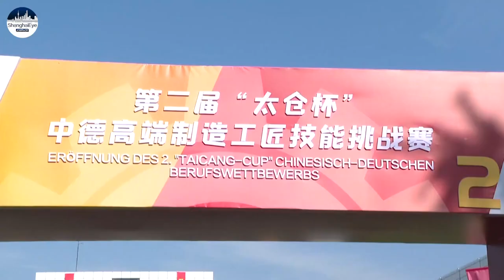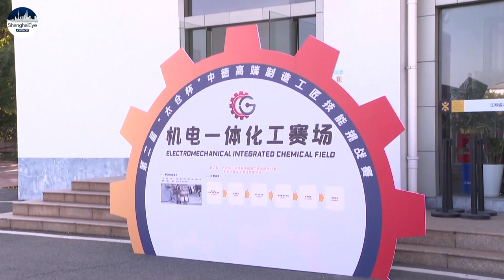'Hometown of German firms in China' holds manufacturing skill competition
Located near the Yangtze River Delta, E.China's Taicang County is known to be the "hometown for German enterprises in China".

After nearly 30 years of development, Taicang has formed a relatively complete cooperation system with Germany.

It is a hub Chinese-European trade by sea and railway from northern Germany.